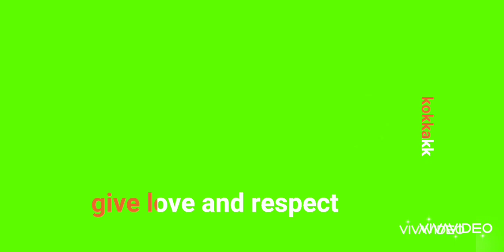ML na mga ka kokak🤣